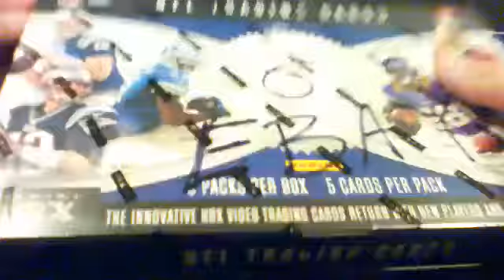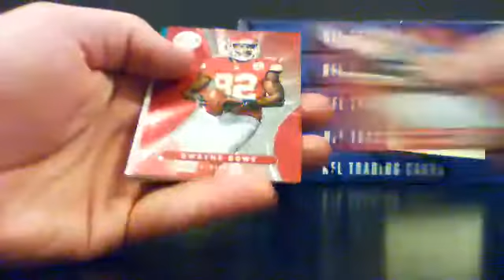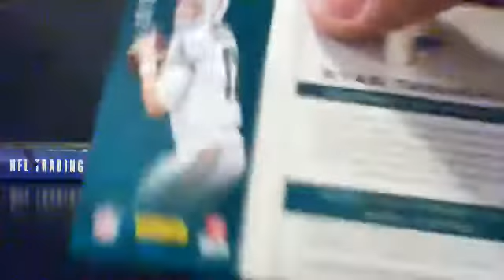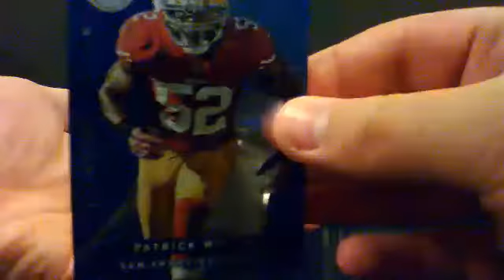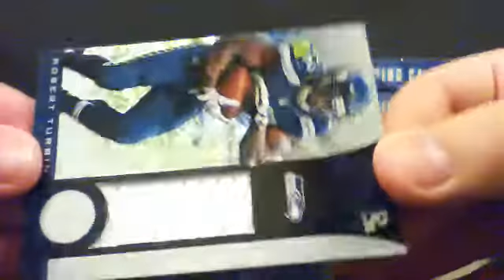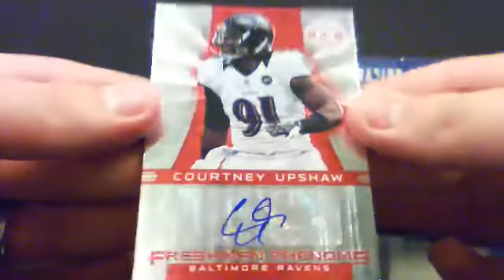ebay box 6